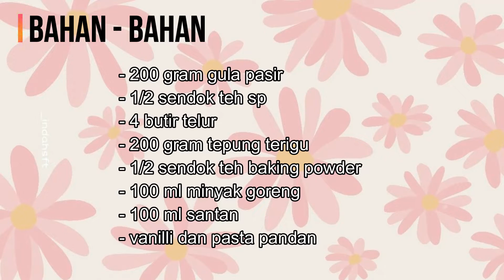BOLU PANDAN SANTAN KUKUS | By Ummu Khonsa resep #106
Bismillahirrohmanirrohim..

Apa kabar semuanya. 🤗🥰 Semoga semuanya sehat selalu dan di mudahkan dalam segala urusan...Aamiin..
Kali ini umma akan berbagi resep "Bolu pandan santan kukus" bahanya simpel tapi rasanya beneran enak.. recomended buat dicoba tanpa berlama" ini resepnya silahkan dicoba. Semoga bermanfaat. 🥰

Bolu pandan santan kukus
By.ummu khonsa
Bahan :
- 200 gram gula pasir
- 1/2 sendok teh sp
- 4 butir telur
- 200 gram tepung terigu
- 1/2 sendok teh baking powder
- 100 ml minyak goreng
- 100 ml santan
- vanilli dan pasta pandan

Untuk cara membuatnya silahkan tonton vidionya sampai selesai...🥰 Yang belum subscribe jangan lupa Subscribe, like, share dan comment serta jangan lupa aktifkan tombol notifikasinya agar tidak ketinggalan vidio" terbaru dari saya.. saya ucapkan terimakasih banyak  untuk semuanya yang telah mendukung chanel ini semoga anda semua sehat alloh anugerahkan hidayah taufik kepada kita semua aamiin..🤲🥰 semoga vidio ini bisa lebih baik kedepannya dan bermanfaat.. sampai jumpa di vidio selanjutnya insyaa alloh ..🙏🥰

Wassalamu'alikum warohmatullohi wabarokatuh...